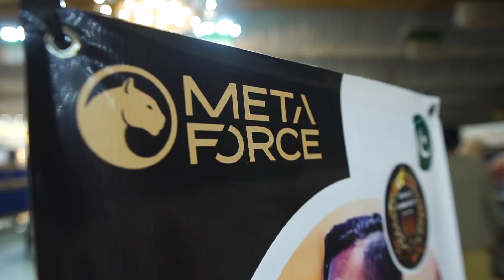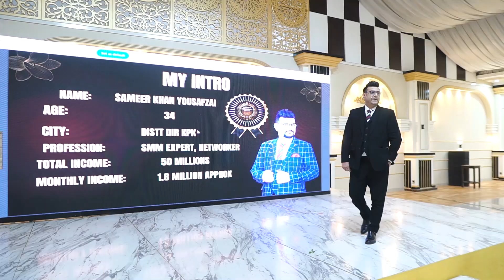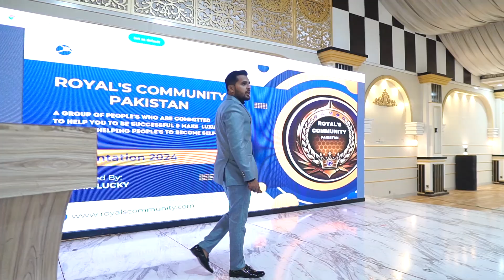Meta Force Event In Pakistan | Highlights | Mega Event In Multan